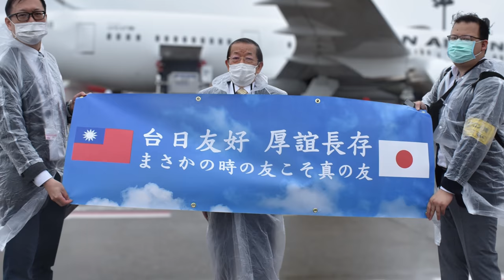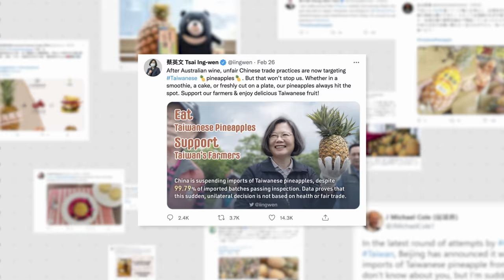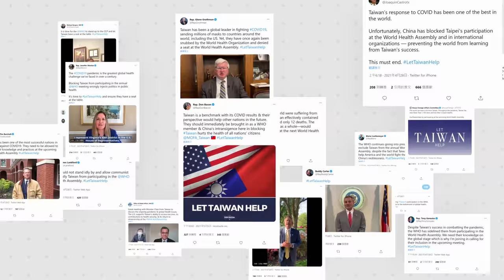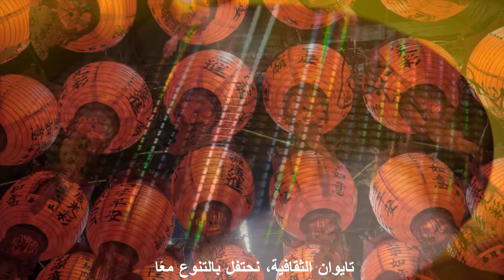阿拉伯文版—فيلم اليوم الوطني لجمهورية الصين (تايوان)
阿拉伯文版—2021 - تايوان تجسير الشعوب معًا

感謝暨授權名單：

台北101
工業技術研究院
中央通訊社
巫言映像
王政一
台日文化經濟協會
台灣高鐵
台灣積體電路製造股份有限公司－TSMC
目映台北
行政院
法鼓山
社團法人台灣同志諮詢熱線協會
故宮晶華
狠劇場
科技部
美國在台協會
飛鳥飛鳥
桃園市政府
財團法人台北市濟南基督長老教會
高雄市政府
國防部
陳錫煌
無垢舞蹈劇場
馮業輝
圓山大飯店
舞鈴劇場
總統府
LanVece青山蘭花生物科技股份有限公司
Payrou Florian
TSNA 侯禕縉